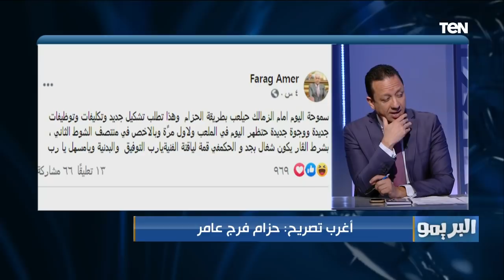إبراهيم سعيد: النهائي الأفريقي أفضل حدث في 2020.. وهذه أغرب صفقة في هذا العام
البريمو برنامج رياضي في شكل مميز وغير تقليدي للمحتوى الرياضي والبرامج الرياضية المتخصصة في مصر، حيث يستضيف "البريمو" عددًا من نجوم كرة القدم في مصر والعالم العربي والمحللين الرياضيين، ويذاع "البريمو" من السبت إلى الخميس في تمام 10 ونصف مساء على قناة TeN